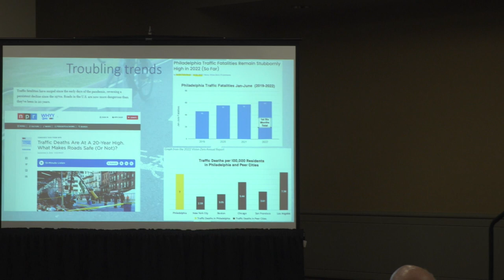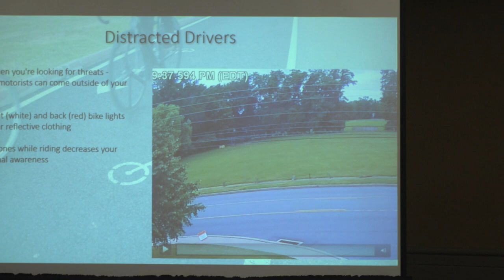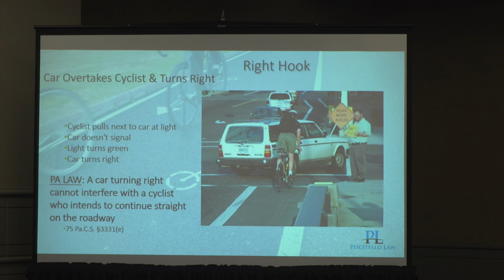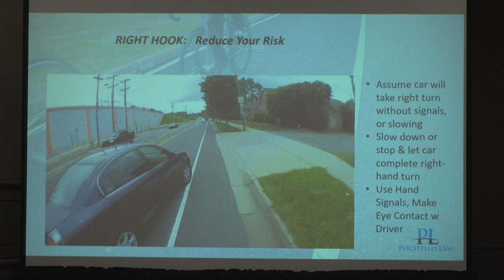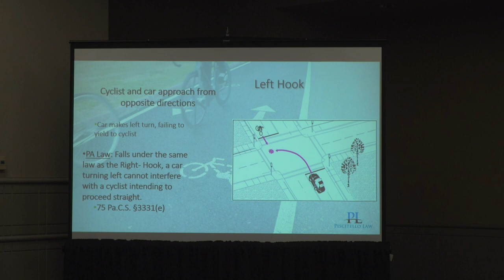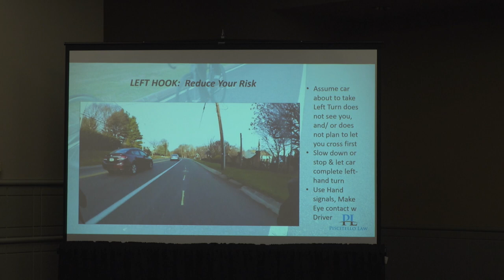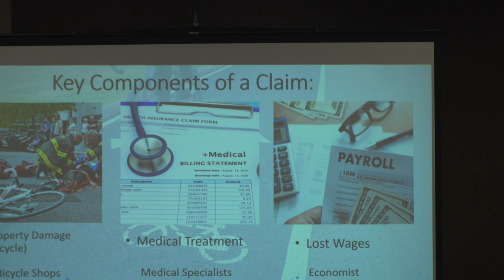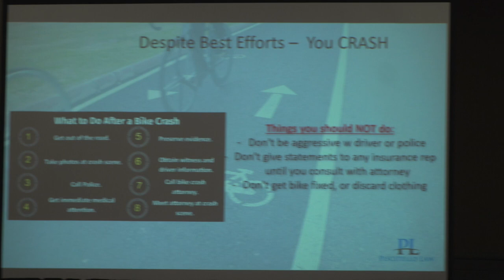Know your Cycling Rights